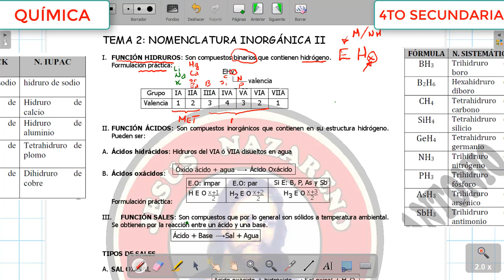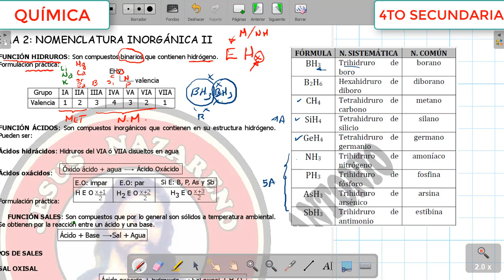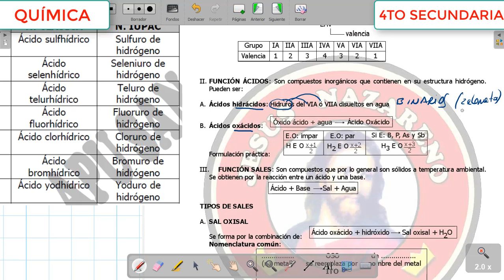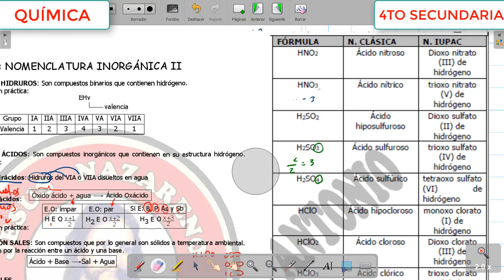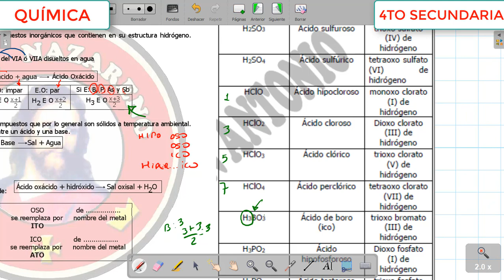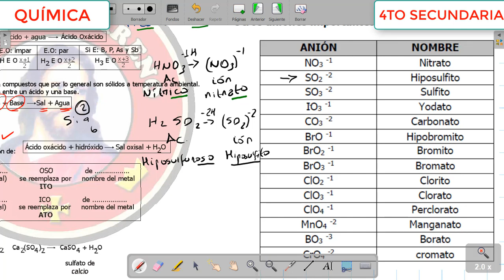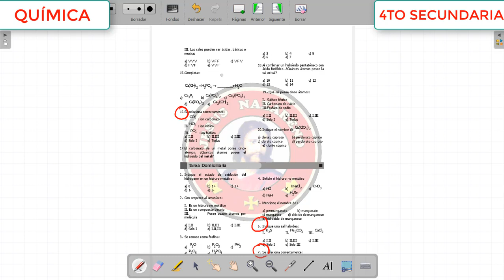QUMICA 4TO NOMENCLATURA INORGANICA 2